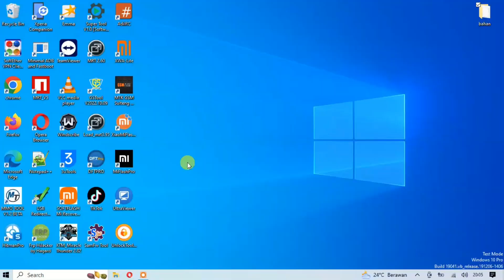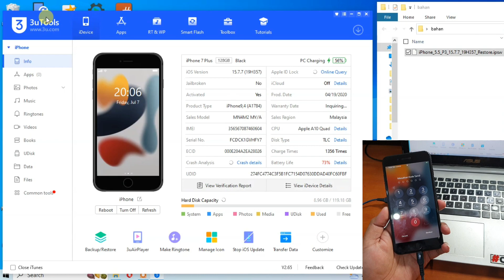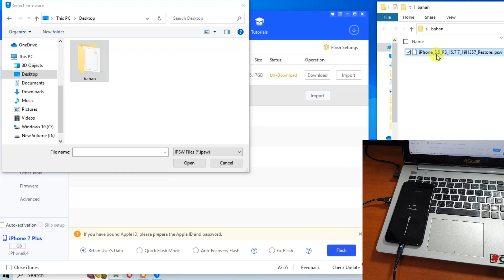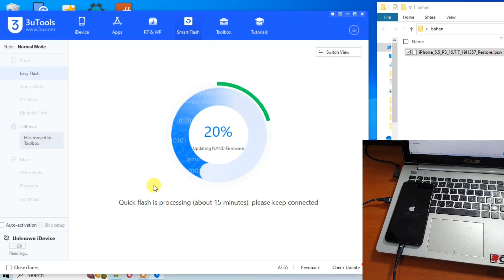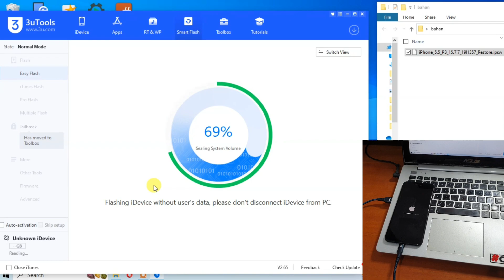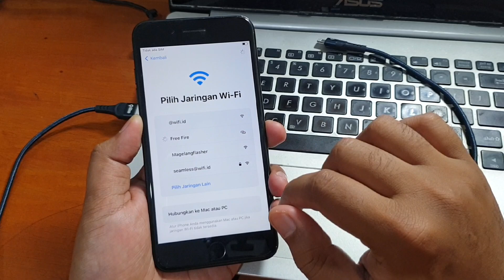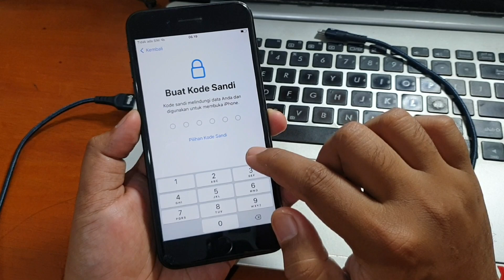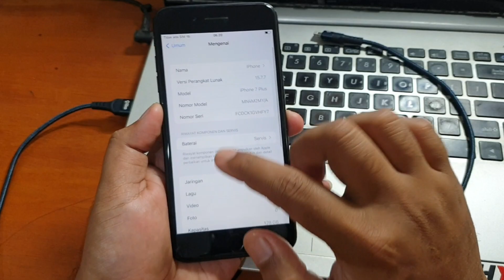Cara Flash iPhone 7 Plus Lupa Sandi Kunci Layar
Cara Flash iPhone 7 Plus Lupa Sandi Kunci Layar. Untuk download tool dan firmware bisa diunduh pada tautan dibawah ini.